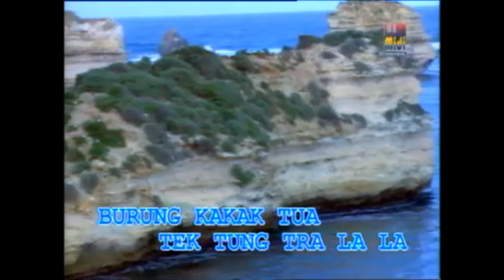Lagu Anak Indonesia - Burung Kakak Tua [HD]